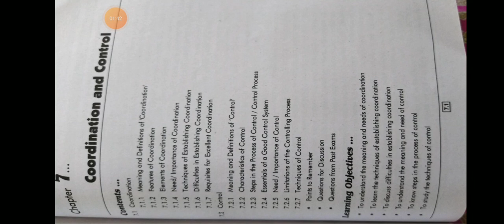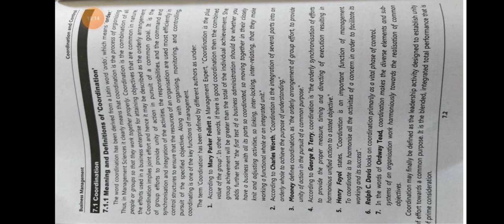Sybcom business management lecture 28